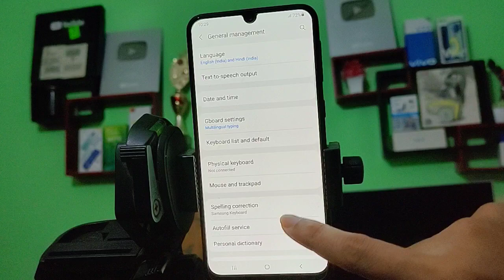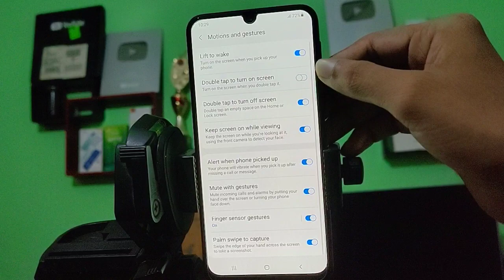samsung A22 double tap to on off screen samsung m11 double tap screen off